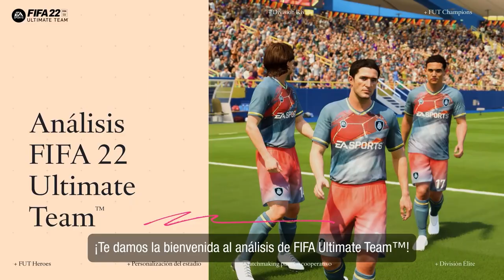FIFA 22 Ultimate Team | Tráiler oficial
Tu temporada de FUT 22 arranca ahora con nuevas formas de progresar y competir, más opciones de personalización tanto dentro como fuera de la cancha y el regreso de los jugadores más memorables de la historia del futbol.
FIFA 22 estará disponible el 1 de octubre de 2021.